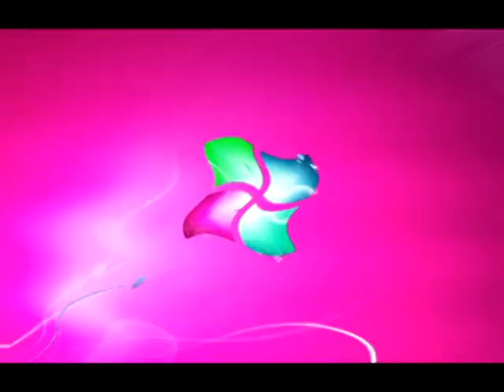Windows 7 Logon Csupo in Waver HQ